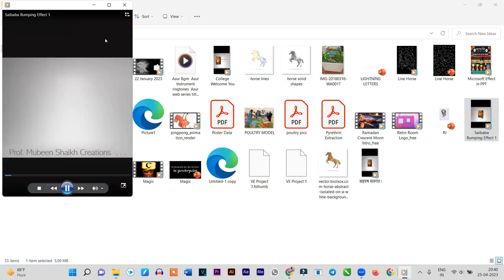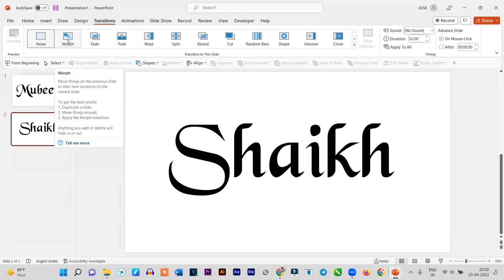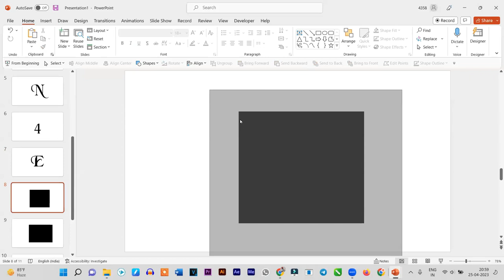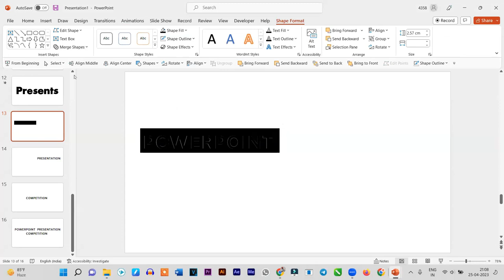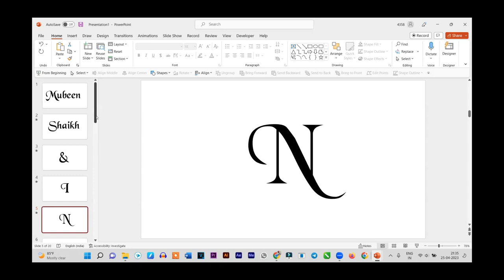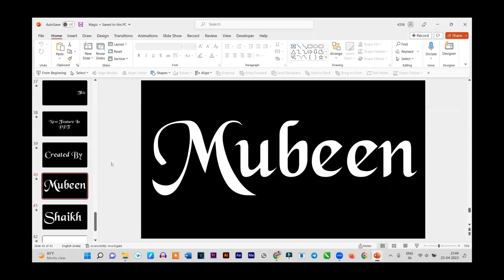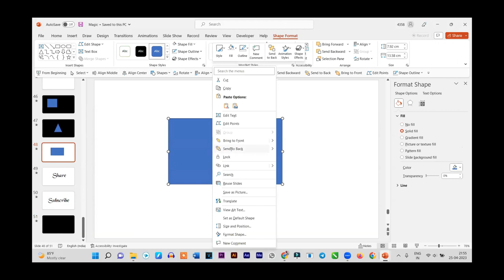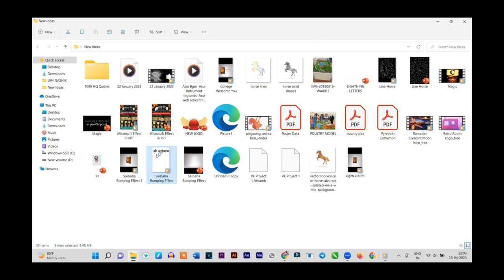Untold Magics of PowerPoint : Free Live Online Workshop : Day 01